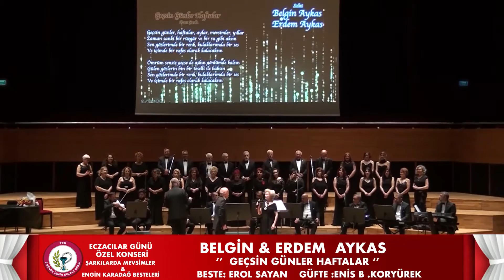Geçsin Günler Haftalar - Belgin & Erdem AYKAS | İzmir Eczacı Odası TSM Korosu (2023)